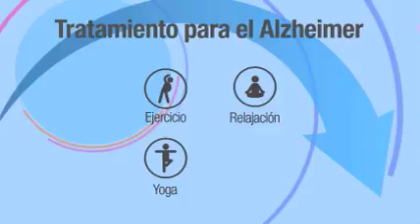CONSULTA MÉDICA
A partir de los 60 años comienzan a aparecer los primeros síntomas de pérdida de memoria y la enfermedad de  Alzheimer suele ser uno de los problemas más comunes. Se trata de  un tema de interés, así que  nos fuimos hasta Mayo Clinic en Jacksonville, Florida en Estado Unidos  para conocer lo último en enfoques  para el tratamiento de esta enfermedad. Los detalles nos los dará el  neuropsicólogo,  Otto Pedroza.